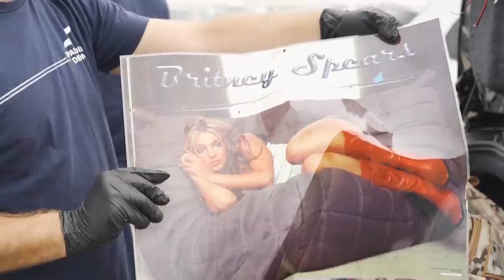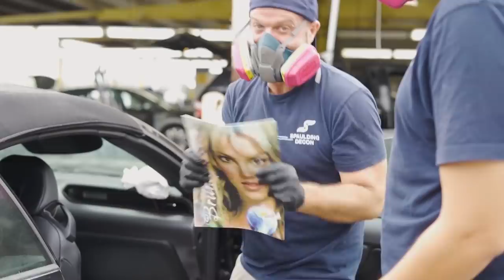S3 Episode 1: Spilled Milk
✩ FOLLOW US ✩